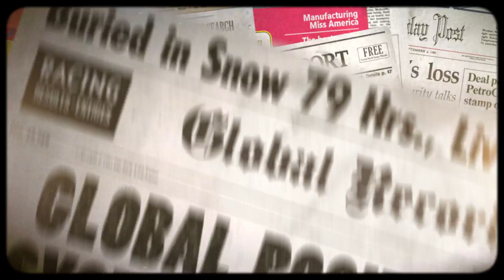Phantom Doctrine - E3 Story Trailer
Phantom Doctrine will launch this Summer on PC, PS4, and Xbox One.

CreativeForge Games, the makers of Hard West, present Phantom Doctrine, a new Turn-Based espionage thriller. Players lead The Cabal, a rogue intelligence cell fighting back against a global conspiracy amidst the 1980s Cold War tensions. Develop your base of operations in the shadows, investigating cases, training agents, forging documents and identities, researching new tech, and interrogating and brainwashing enemies for strategic advantage. Campaign missions encourage player choice with a variety of unique encounters – drop your operatives into the field with heavy weapons for an all-out siege, or deploy them incognito for a quieter stealth assault. Decode and analyze your way through immersive investigations to expose far-reaching conspiracies and elusive targets. Delve into the oppressive dark corners of the volatile 1980s with atmospheric visuals and an unnerving soundtrack by the award-winning composer Marcin Przybylowicz, of The Witcher 3 fame.